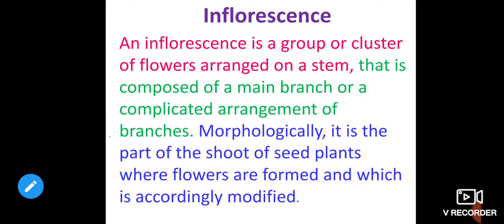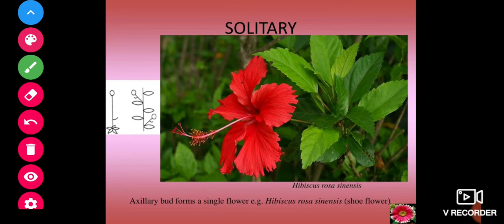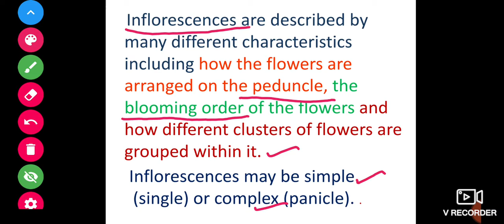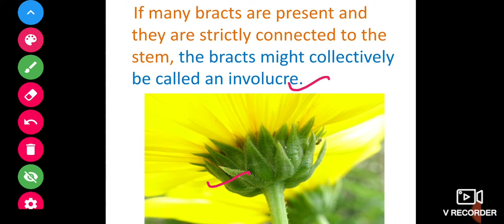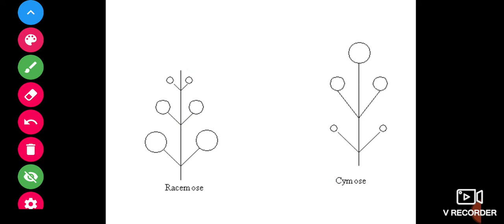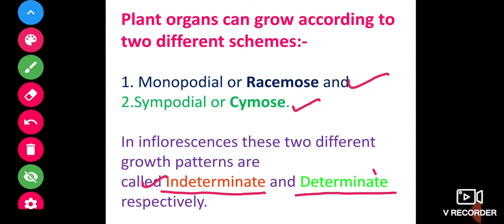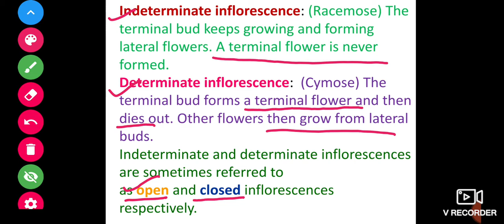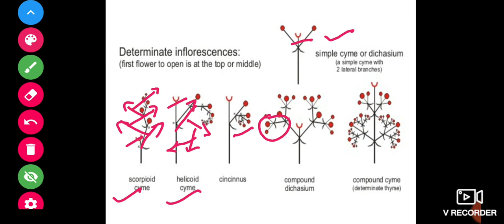B.Sc. II yr paper I,Introduction of Inflorescence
By Sanju Balot